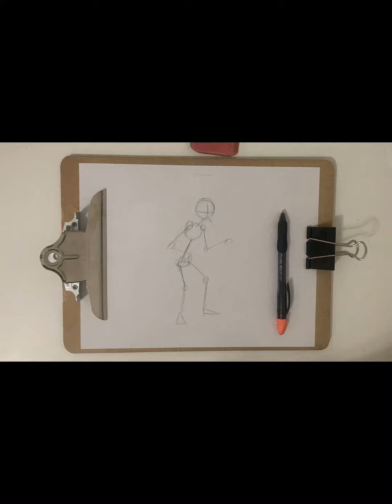The Hatbox Ghost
A Pencil drawing of Hatty from the Haunted Mansion.